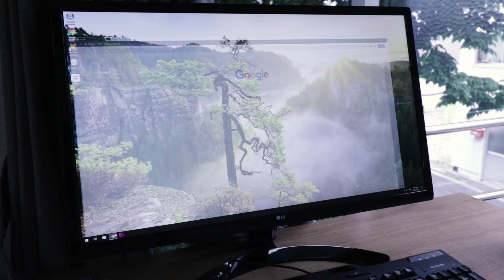Things To Do In Japan In June | Summer Festivals and Events | Lin Nyunt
THINGS TO DO IN JAPAN IN JUNE | SUMMER FESTIVALS AND EVENTS

June is here! This list of things to do in Japan in June covers the various exciting festivals that take place during the month. I love summer festivals in Japan and I'm pumped for the season to start. Bring on the matsuri!

HIROSHIMA TOUKASAN MATSURI
June 1-3

KANAZAWA HYAKUMANGOKU MATSURI
June 1-3

HORIKAWA MATSURI
June 2-3

YOSAKOI SORAN MATSURI
June 6-10

CHAGU CHAGU UMAKKO
June 9

HIMEJI YUKATA MATSURI
June 22-24

IZAWANOMIYA OTAUE MATSURI
June 24

MY GEAR
Point+Shoot Camera: Canon G7X Mark II
DSLR: Canon 80D
Wide Angle Vlogging Lens: Canon 10-18mm
Prime Lens: Canon 50mm f1.8
Drone: DJI Spark
Shotgun Microphone: Rode Videomic Pro
Lavalier Microphone: Audio Technica ATR3350
Smartphone Gimbal: Zhiyun Smooth Q
Main Vlogging Tripod: Joby Gorillapod
Large Tripod: Manfrotto BeFree Live

PHOTO ATTRIBUTIONS
All images used are either public domain or within the Creative Commons.
The following credit is given to the artists with thanks.

By: Z3144228

By: 伊藤善行

By: Toshiya Asai

By: yisris

By: urasimaru

By: urasimaru

By: Corpse Reviver

By: cotaro70s

By: N yotarou

By: Jose Cruz